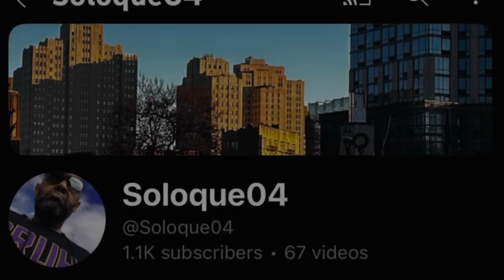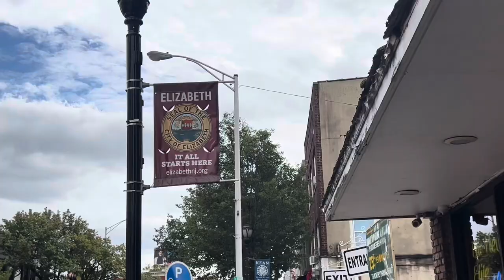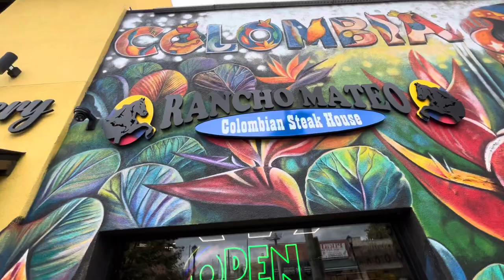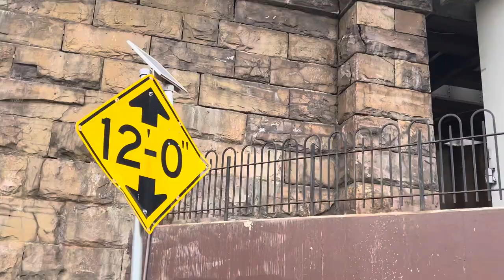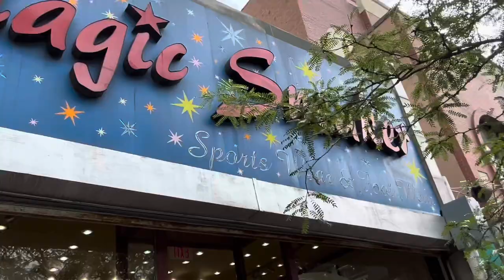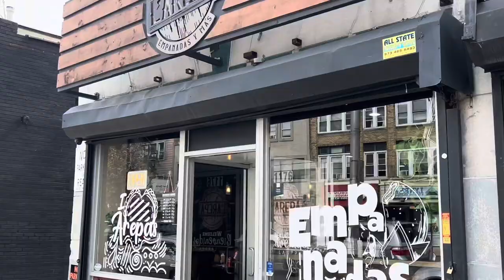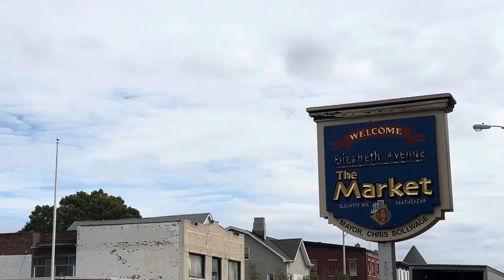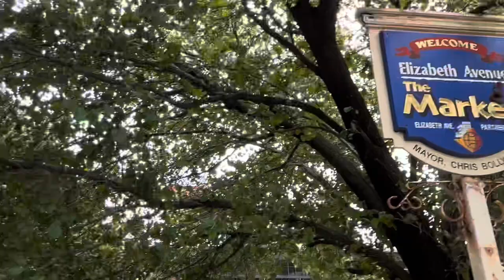PT. 1 DOWNTOWN ELIZABETH, NJ HAS TONS OF STORES AND RESTAURANTS BUT QUALIFIES AS THE HOOD 😬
Downtown Elizabeth has potential to be a great shopping area but most stores are “bargain” stores with very little variety. I didn’t notice any anchor stores during my tour and Broad St./Elizabeth Ave had an unkempt vibe with many shuttered stores. There is a train station there which is convenient for residents and a new housing unit on Grand St.

On Morris Avenue there were tons of restaurants and a vibrant feel. There appears to be a variety of ethnicities as I toured the downtown area and many languages and dialects being spoken. Elizabeth is the 4th largest city in NJ.